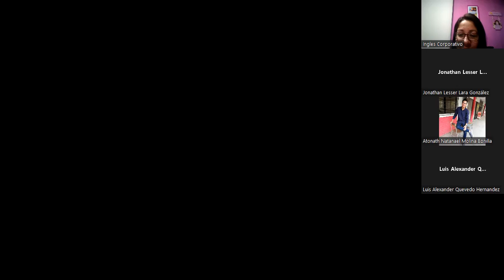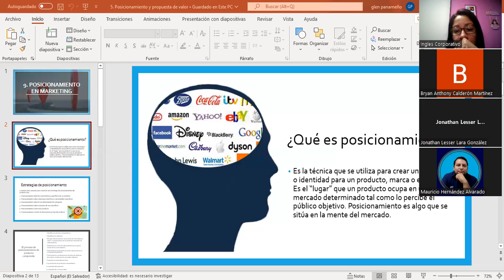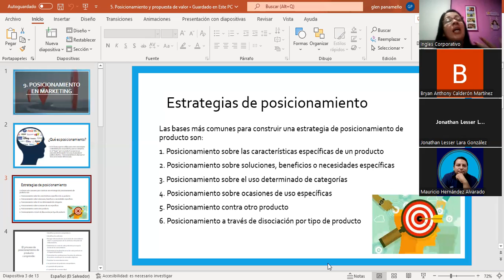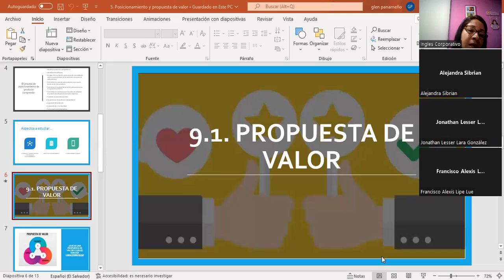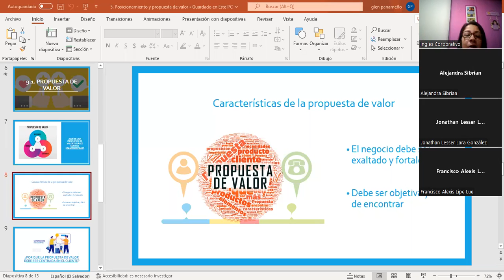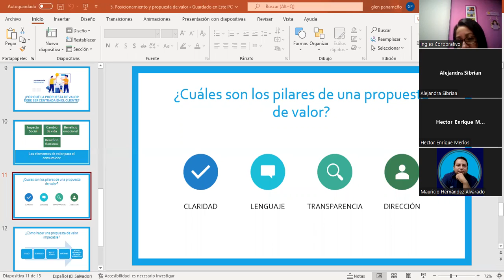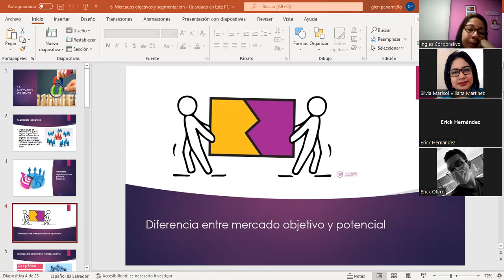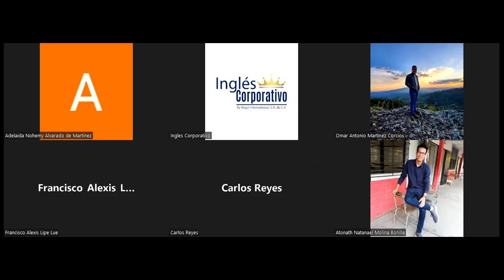Inglés Corporativo-12/09/22-#5-Posicionamiento, propuesta de valor, mercado objetivo y segmentación